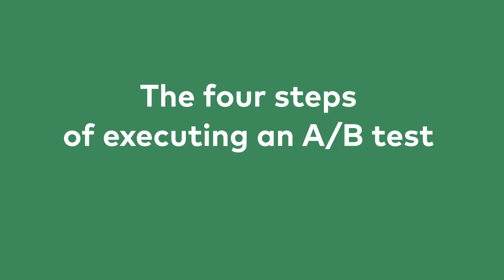A/B Testing Course 018: The 4 steps of executing an A/B test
An earlier online course of mine, the 'A/B Test Like a Pro' (recorded in 2021) is now available for everyone here on Youtube. My current data science courses have shifted away from this particular subject. But it was a great learning material, so I figured why not upload this for free. I upload the whole course (37 videos) one by one over the coming weeks!

For those eager to delve into data science, don't miss out on my comprehensive 6-week program, 'The Junior Data Scientist's First Month.'

(thank you Unsplash!!)